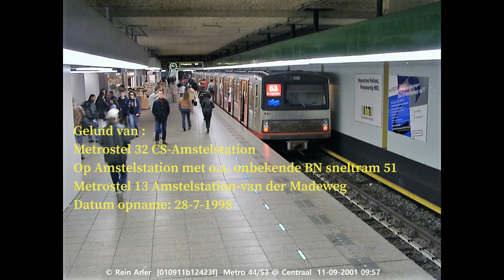980728 M2 Metro 32&13 track2006 04 afb b12423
Geluidsopname met 1 vaste titelfoto. Rit met het oudste metrotype (M1-M3) genaamd 'Zilvermeeuw', in dienst van 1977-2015.  Met stel 32 van Centraal naar Amstel. Op het Amstelstation al wachtende omroep geluiden over vertragingen bij N.S. en een halterend anoniem sneltramstel van lijn 51. Daarna nog een stukje in metrostel 13 tot van der Madeweg. 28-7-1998